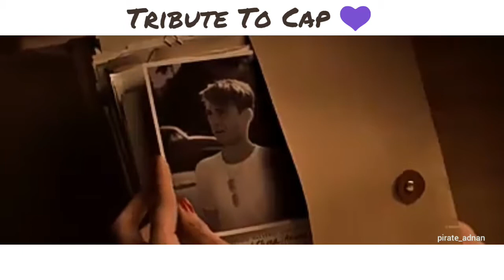Tribute to Captain America | Heroic leader of Avengers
According to Chris Evan's tweets, Avengers 4 is the last cinema with Marvel Phase 3.
It is much emotional for MCU fan to watch finishing the body of Hydra. Thank you Steve Roggers for making Cap Fan 💜💜
Hail The Brooklyn boy
Hail Hydra

This vedio is collected, edited from Marvel Philippines ☺